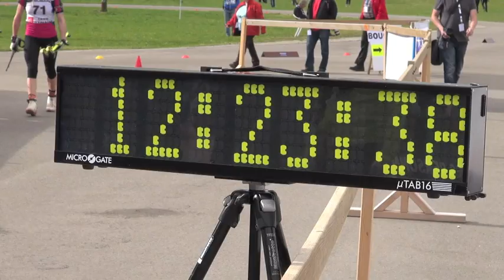Summer biathlon tour à Arçon : le clip (Nordic TV)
Dimanche 21 octobre, sur le stade Florence-Baverel, seconde étape du Summer biathlon tour.